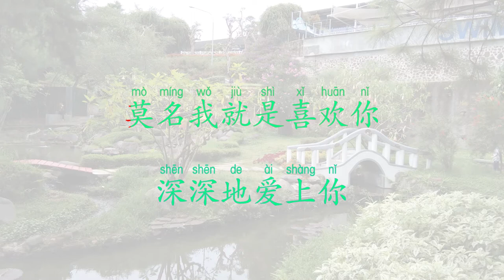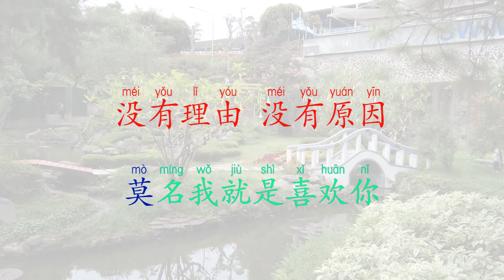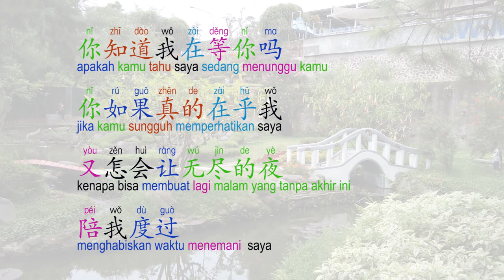莫名我就是喜欢你 mo ming wo jiu shi xi huan ni, I just love you (karaoke lagu mandarin pin yin)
莫名我就是喜欢你 “mo ming wo jiu shi xi huan ni" ini adalah lagu lama yang dulu pernah populer.  Arti kata "mo ming 莫名” ini adalah "tanpa nama".  Jadi ada seorang lelaki yang menyukai seorang wanita yang dia sendiri tidak tahu nama wanita itu.  Pada saat pertama kali melihat wanita tadi, lelaki tersebut tanpa sebab, tanpa alasan langsung menyukainya.